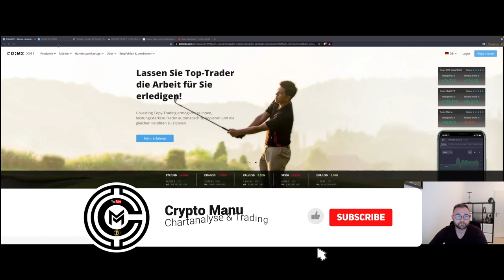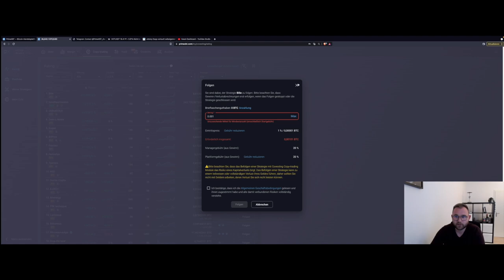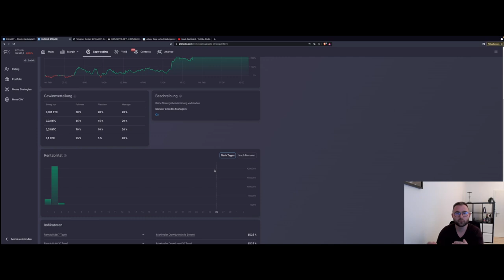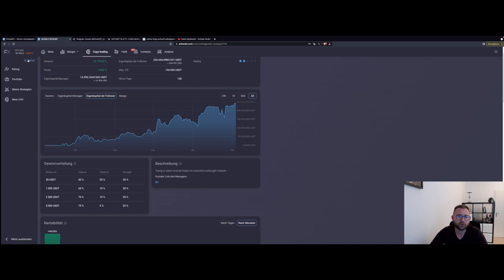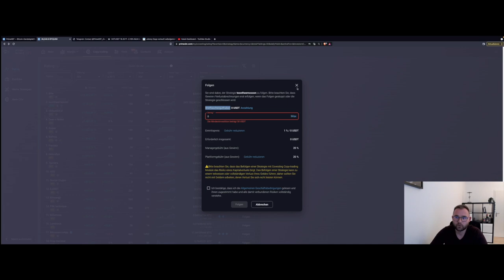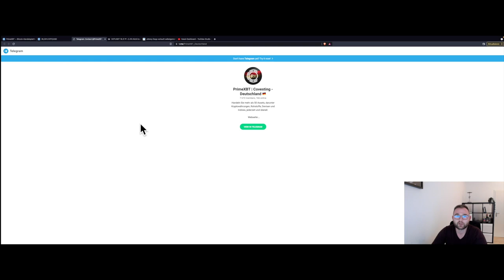PRIMEXBT COPY-TRADING/COVESTING TUTORIAL - Passives Einkommen generieren und nichts dafür tun?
Timesteps:
00:00 INTRO
00:02 Bitcoin
04:00 Ethereum